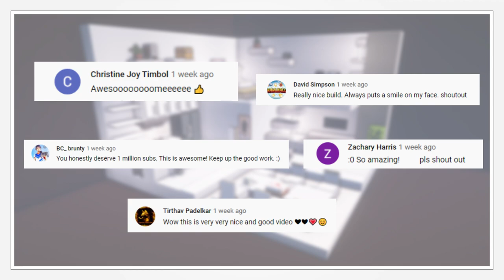⚒️ Minecraft : How to Make a Truck | Ford Raptor Pickup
Minecraft : Hello everyone! For today's video I'm going to show you how to make this awesome truck! the Ford Raptor! This car is my dream car. Who else loves this truck? 😁

Command for Invisible Item Frame:

/give @s minecraft:item_frame{EntityTag:{Invisible:1}}

or

/give *yourname* minecraft:item_frame{EntityTag:{Invisible:1}}

Faster Car - by Loving Caliber

Peace Out!